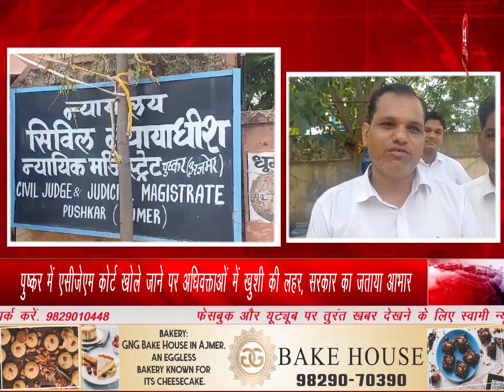पुष्कर में एसीजेएम कोर्ट खोले जाने पर अधिवक्ताओं में खुशी की लहर, सरकार का जताया आभार